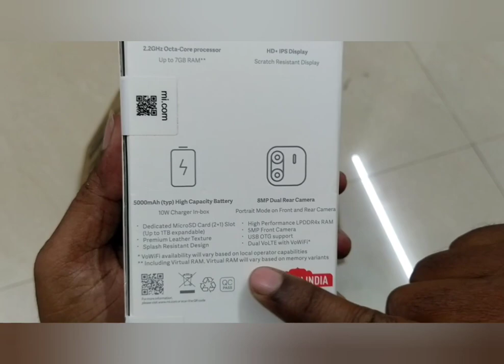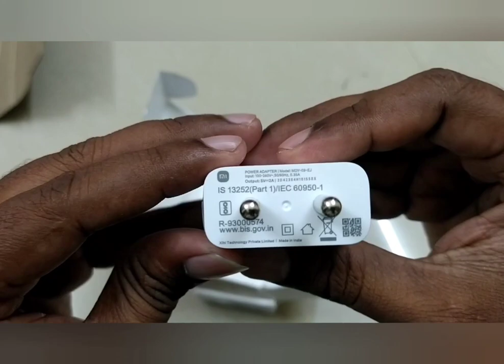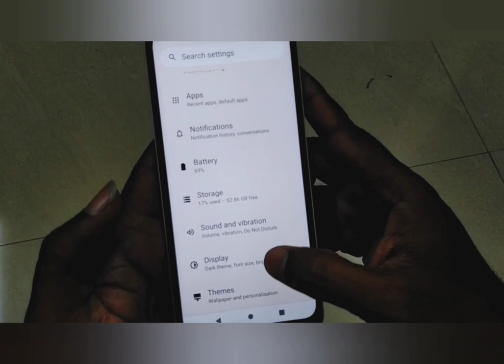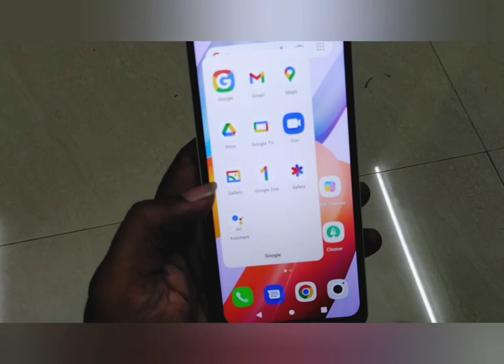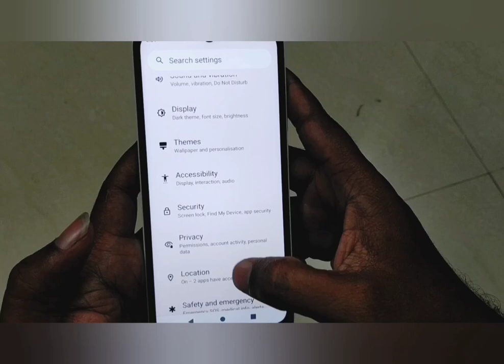Redmi A2 Mobile 2GB RAM 32GB Storage | Product review | DIY with Selvam Dass | ரெட் மீ மொபைல்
Redmi A2 Mobile Product review

Is it worth for ₹5999? 2GB RAM 32GB Storage

I recently purchased the Redmi A2 mobile and I must say, I am quite impressed with its performance. The phone is sleek and stylish with a large display that makes it easy to use. The camera quality is amazing and captures great photos even in low light conditions. The battery life is also impressive and lasts me all day with moderate usage. Overall, I am very satisfied with my purchase and would recommend the Redmi A2 to anyone looking for a budget-friendly yet high-performance smartphone.

DIY (woodworks)

Home Improvements (DIY)